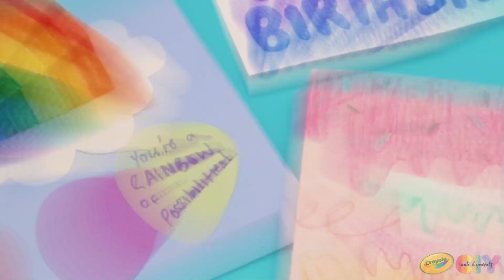IDEE PER BIGLIETTINI DI COMPLEANNO CREATIVI | Lavoretti per bambini Crayola CIY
È tempo di fare festa! Festeggia amici e parenti con questa compilation di vivaci biglietti di auguri con palloncini, arcobaleni e dolcetti! Usa carta cartoncino, pennarelli e matite Crayola e molto altro per creare la tua mini collezione di biglietti.